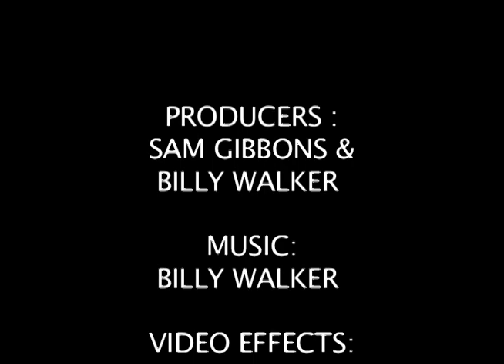hendricken hawks trailer